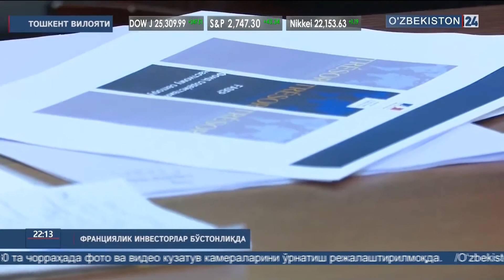Тошкент вилоятига Франциялик инвесторлар ташрифи